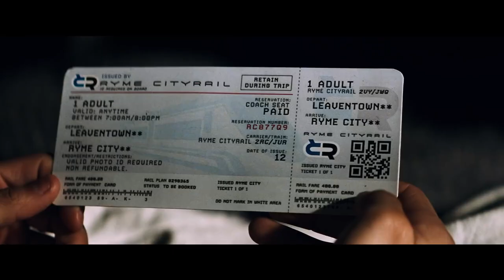'Pokémon: Detective Pikachu' Official Trailer (2019) | Ryan Reynolds, Justice Smith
Watch the official trailer for Pokémon adventure "Pokémon: Detective Pikachu" starring Ryan Reynolds , Justice Smith, Max Fincham, Paul Kitson, Kathryn Newton, Ken Watanabe, Karan Soni, Bill Nighy, Suki Waterhouse, Chris Geere, Rita Ora, and Omar Chaparro. Directed by Rob Letterman.

Plot Summary
The story begins when ace private eye Harry Goodman goes mysteriously missing, prompting his 21-year-old son Tim to find out what happened. Aiding in the investigation is Harry’s former Pokémon partner, Detective Pikachu: a hilariously wise-cracking, adorable super-sleuth who is a puzzlement even to himself. Finding that they are uniquely equipped to communicate with one another, Tim and Pikachu join forces on a thrilling adventure to unravel the tangled mystery. Chasing clues together through the neon-lit streets of Ryme City—a sprawling, modern metropolis where humans and Pokémon live side by side in a hyper-realistic live-action world—they encounter a diverse cast of Pokémon characters and uncover a shocking plot that could destroy this peaceful co-existence and threaten the whole Pokémon universe.